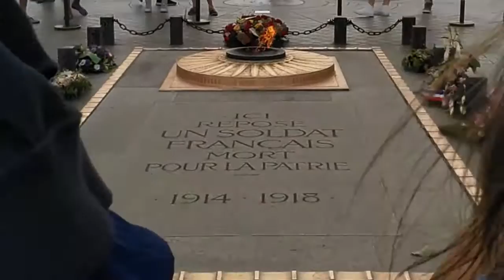Arc de Triomphe exterior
A view from the base of the Arc de Triomphe.
This was originally shot in portrait mode so it has been rotated 90deg and vertically panned.